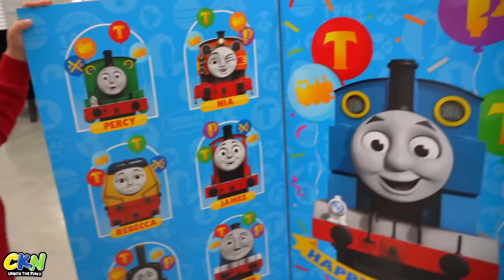Thomas Birthday Surprise CKN